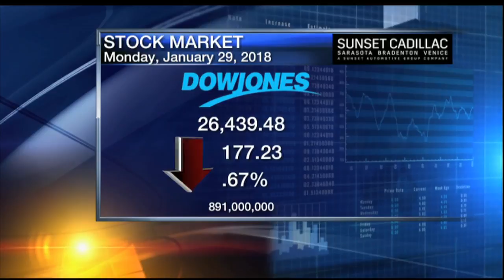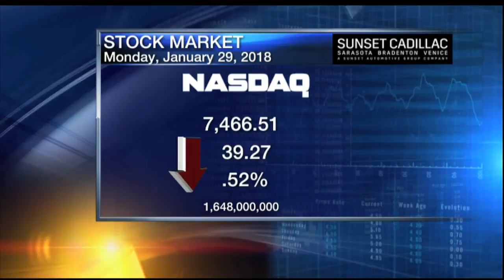5pm Business Report - January 19, 2017